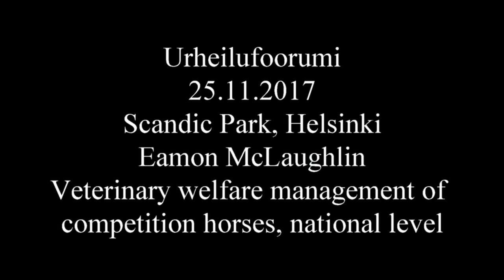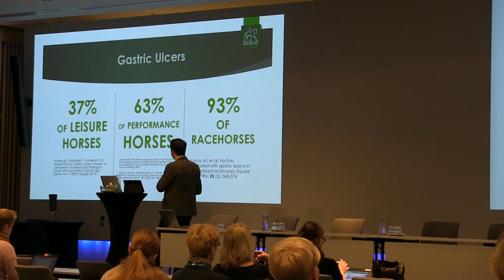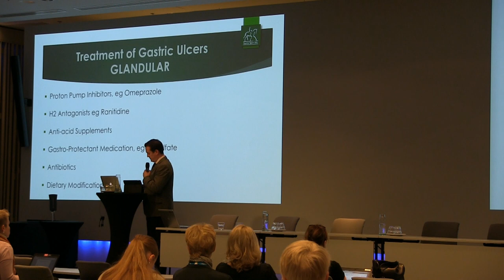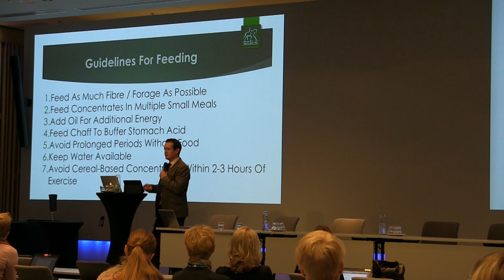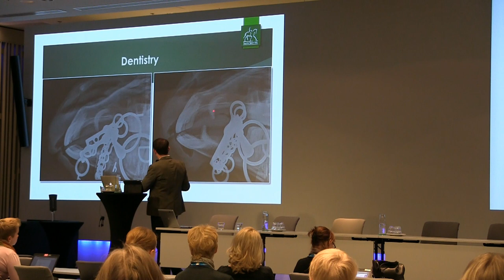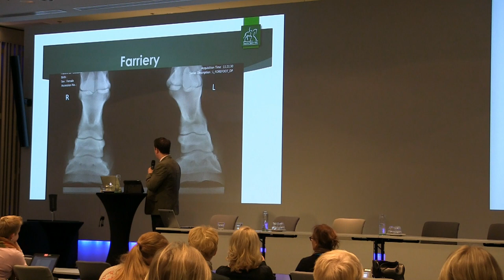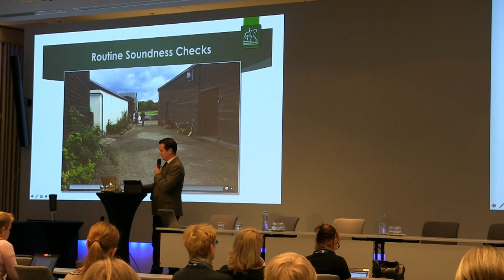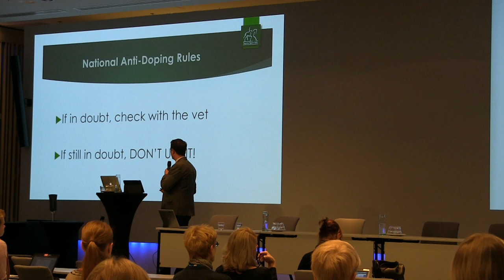Urheilufoorumi 2017 - Eamon McLaughlin 2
Eamon McLaughlin - Veterinary welfare management of competition horses, national level